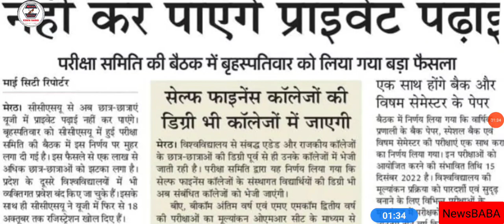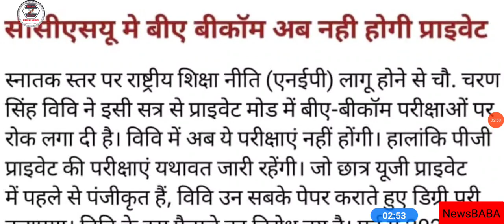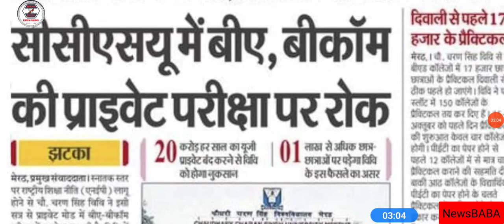CCSU BA Bcom MA Mcom Private Exam Form 2022 | विवि ने जारी किया नोटिस || कौन छात्र कोनसा कोर्स पात्र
LU
MJPRU
MJPRU
MJPRU
CCS
MJPRU